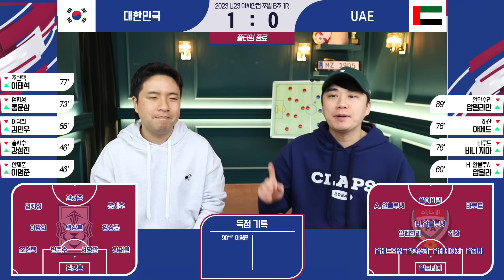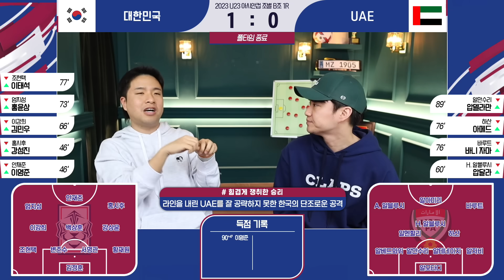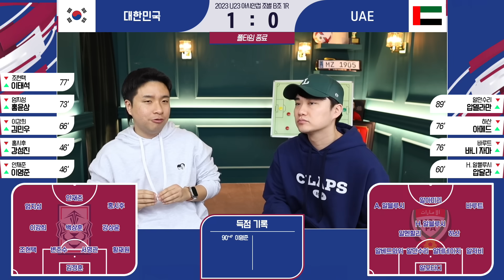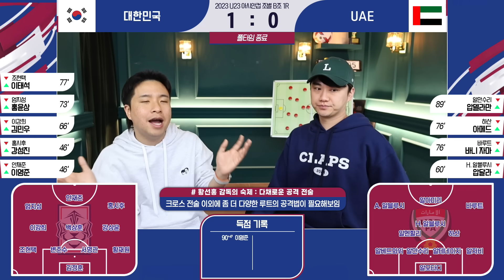[후토크] 일단 결과는 챙겼다! 그러나 단조로운 전술… 크로스가 43개요…?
Road To PARIS!
대한민국 축구 U23 대표팀의 U23 아시안컵 카타르 2024 여정도
이스타TV와 tvN SPORTS가 함께합니다!
U23 아시안컵 카타르 2024 대회기간 :  4/15 - 5/3

[tvN SPORTS 채널 번호 안내]
GENIE TV : 77번
LG U+ tv : 116번
SK B tv : 978번
KT Skylife : 220번

00:00 전반 리액션
02:54 후반 리액션
05:05 경기 리뷰